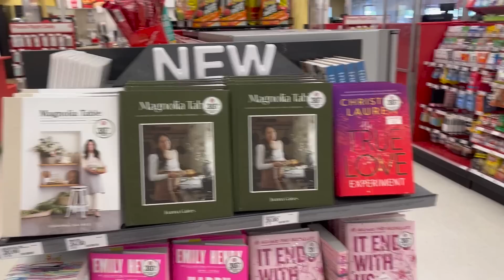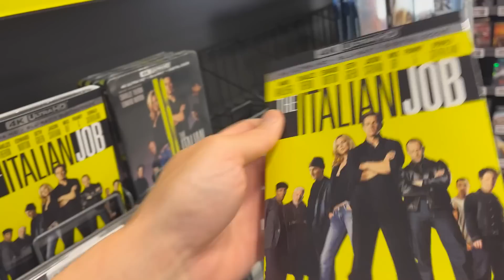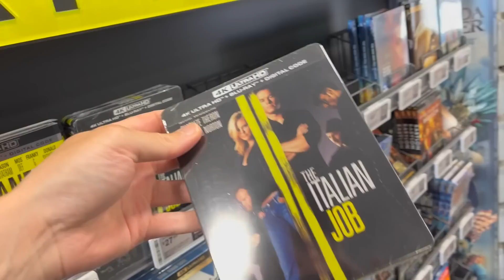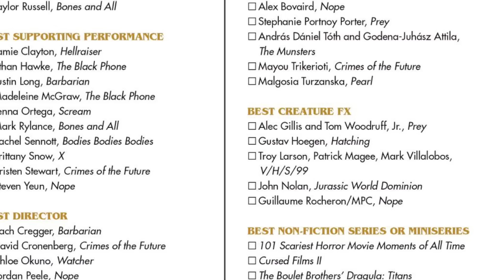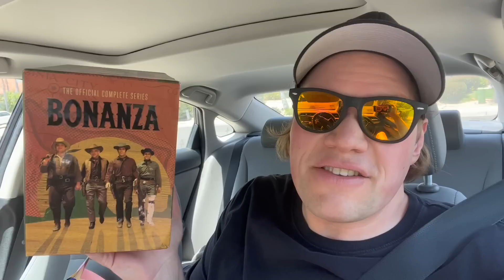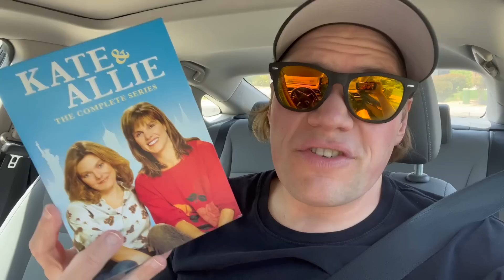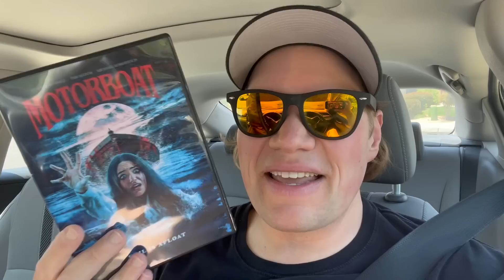Blu-ray / Dvd Tuesday Shopping 5/16/23 : My Blu-ray Collection Series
Some of this weeks new releases I check out and look for today are : Ant-Man and the Wasp : Quantumania 4K Ultra HD, Ant-Man and the Wasp: Quantumania 4k Ultra Hd Best Buy Exclusive Steelbook Edition, Marvel Studios Ant-MAN and the Wasp Quantumania Cinematic Universe Edition only at Walmart Exclusive edition which includes a limited edition enamel pin, Operation Fortune : Ruse de Guerre Blu-ray and 4K Ultra Hd, Moving on Blu-ray, The Magic Flute Blu-ray and Dvd, The Lake Blu-ray, The Italian Job 4k Ultra HD, The Italian Job 4k Ultra Hd Best Buy Exclusive steelbook edition

* (9:11) Moving On : Directed by Paul Weitz - Starring Jane Fonda, Malcolm McDowell, Lily Tomlin

* (10:17) Bonanza The Official Complete Series Dvd Collection

* (13:01) Kate and Allie the Complete Series Dvd

* (14:06) Motorboat : Directed by Mark and Anthony Polonia - Starring Tim Hatch, Jeff Kirkendall, Kellen DeRuy

* (14:50) L.A. Wars : Directed by Tony Kandah and Martin Morris - Starring Vince Murdocco, Mary E Zilba

* (15:30) Debbie Does Demons : Directed by Donald Farmer - Starring Jessa Flux, Roni Jonah, Angel Nichole Bradford, Morrigan Thompson

* (16:23) Attack of the Demons : Directed by Eric Power

* (17:10) Iressestable : Directed by Gaspar Noe - Starring Monica Bellucci, Vincent Cassel, Albert Dupontel

* (17:49) Comic Strip Presents... Channel 4 Films The Complete Series Blu-ray